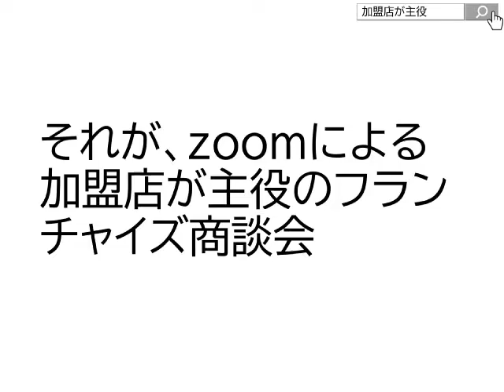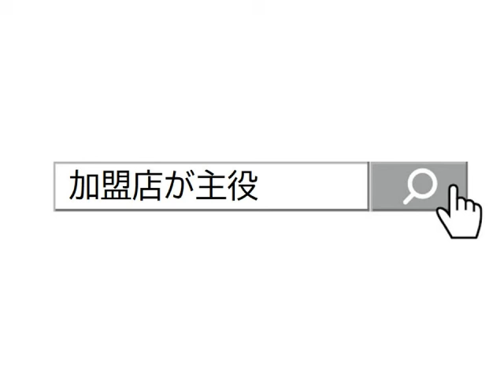zoom商談会 加盟店が主役のフランチャイズ商談会とは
コロナ禍前の2019年11月からスタートした「加盟店が主役のフランチャイズ商談会」も2020年5月以降、zoomによるオンライン商談会にシフトし早1年。

株式会社アセンティア・ホールディングス